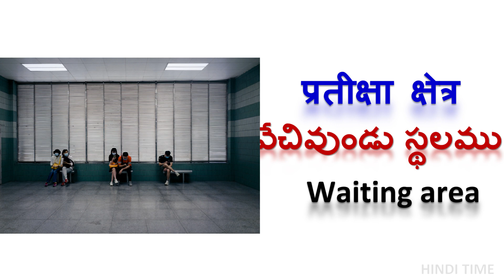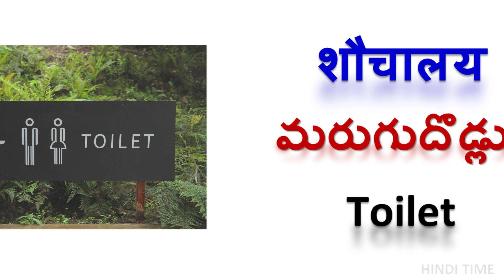Hospital Equipment in Hindi, Telugu & English Part-1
FOLLOW for more awesome content on ''HINDI '' in TELUGU
Click on the bell icon & Turn on ALL NOTIFICATIONS for updates

We have also uploaded videos of DOMESTIC ANIMALS, VEGETABLES, FLOWERS, FRUITS, MILK PRODUCTS,  BIRDS in HINDI, TELUGU, and ENGLISH. Links are given below